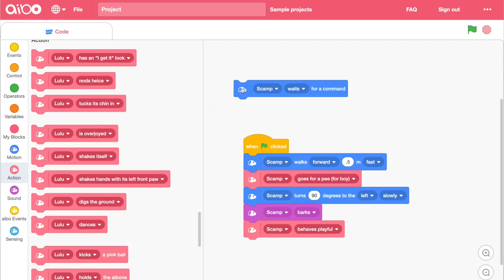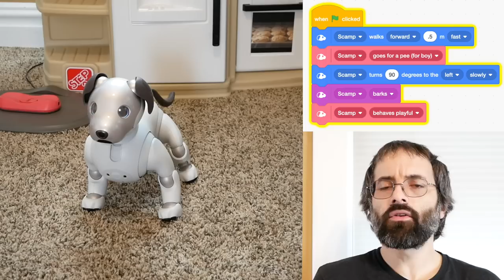Cozmo Meets Aibo Robot Dog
Vector and Cozmo help out a new friend.

The AIBO robot dog can now be programmed using a visual programming language and API.